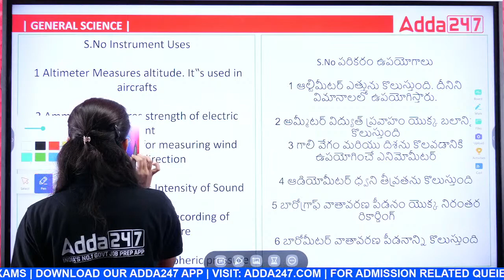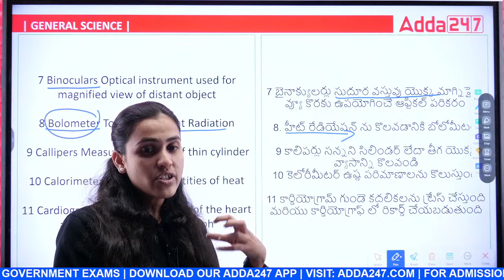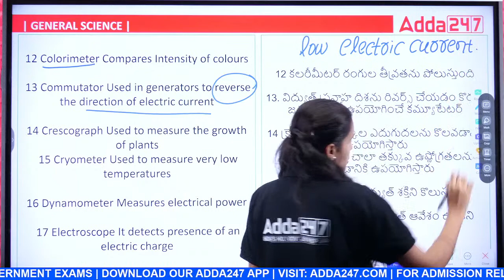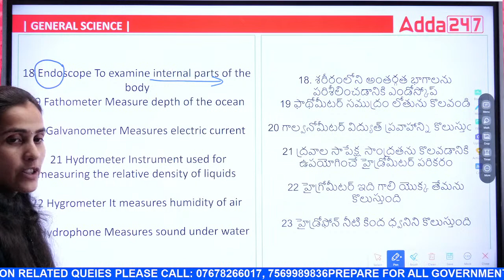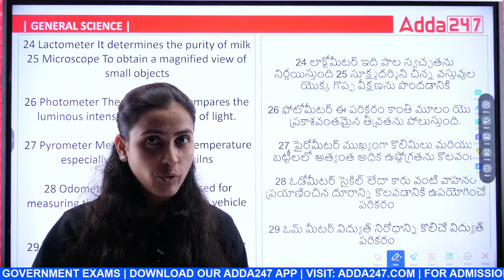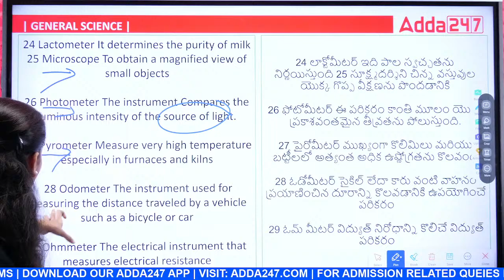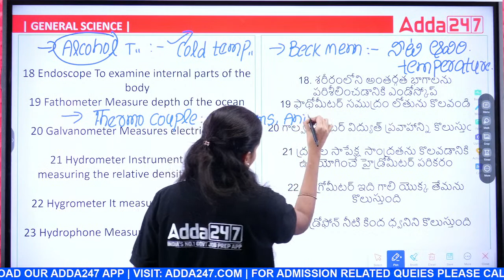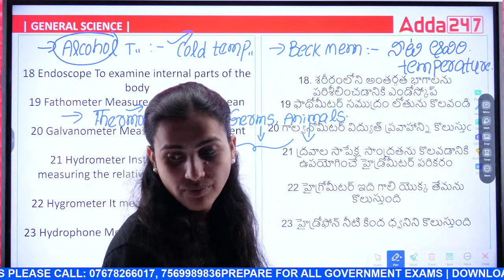TREIRB GENERAL SCIENCE PYQ'S | PHYSICS (ELECTRICITY) FOR TS GURUKULAM EXAM 2023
In This Video, We Are Discussing The Ts Gurukulam Exam 2023 General Science PYQ's In Telugu | Watch The Full Video To Learn Ts Gurukulam Exam 2023 General Science, Which Help You To Crack Ts Gurukulam Exam 2023. We cover the previous year's questions (PYQ's) from the General Science section, specifically Physics (Electricity), for the upcoming TS Gurukulam Exam in 2023 conducted by TREIRB. This video aims to provide students with an in-depth understanding of the topics and types of questions that may be asked in the exam, helping them to prepare effectively and score better.